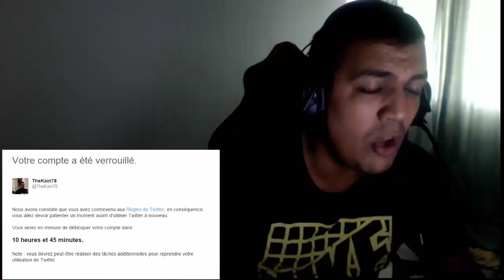TheSiphano78 Bordel mon compte Twitter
J'ai passé 2H a faire cette video (pas 2h de montage complétes mais bref, enjoy)